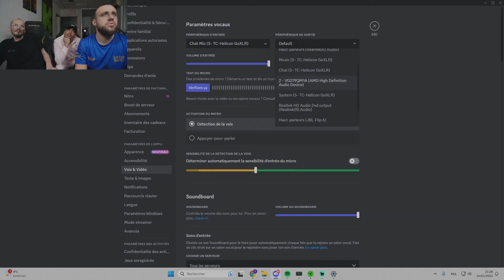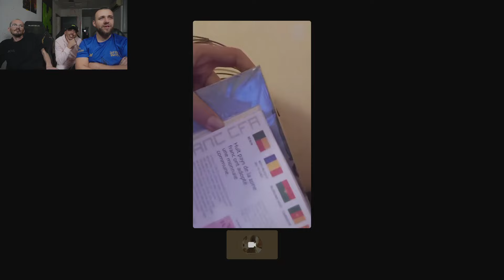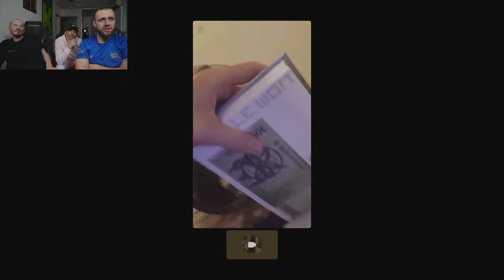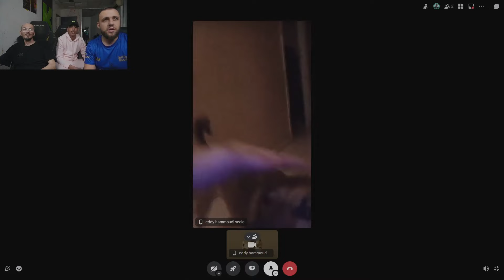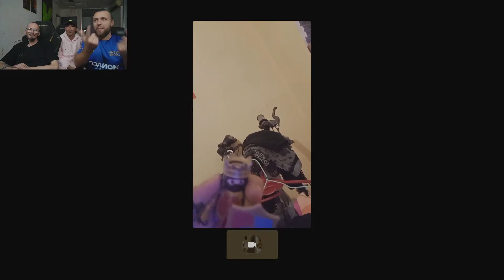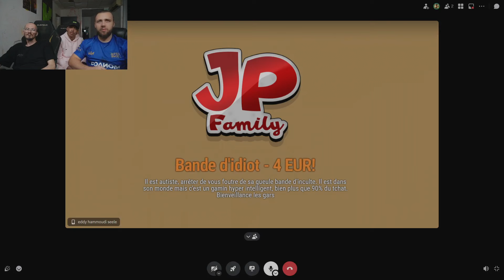JP TOMBE SUR UN ABONNÉ FLIPPANT😱JP SE FAIT TROLL ENCORE PAR NARUTO😂JEANPORMANOVE JP